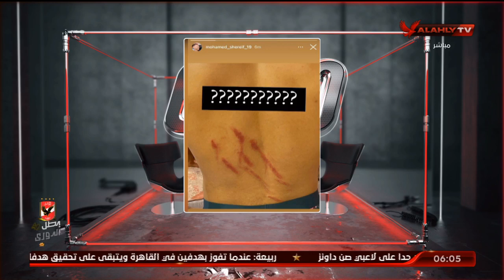بعد نشر "شريف" صور إصابته بعد تدخل أونيانجو.. سمير: خطأ فادح وتعمد في الإذاء جزاءه الطرد | السادسة